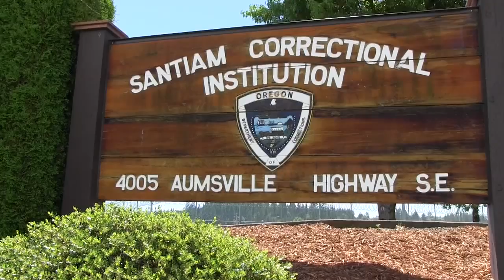NW Hub 2014